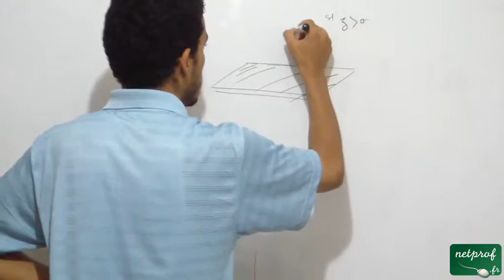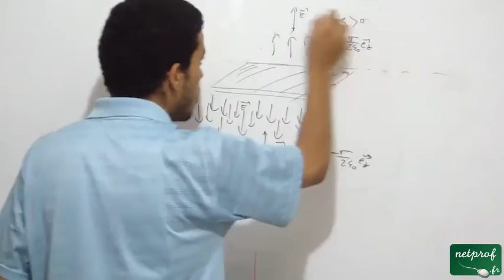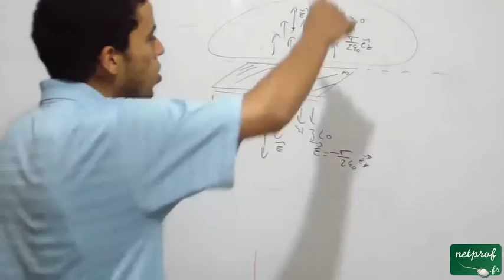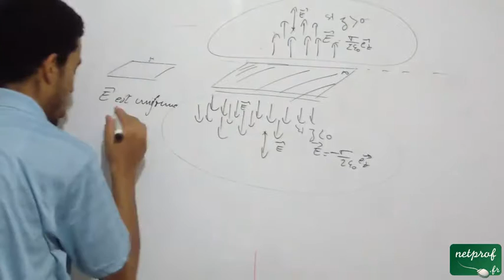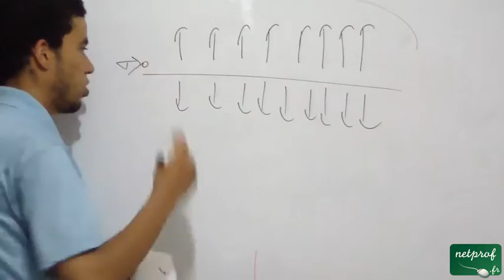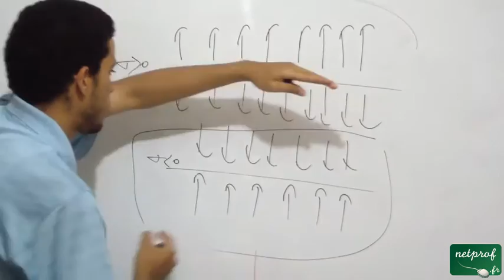Champ créé par un plan infini, part9